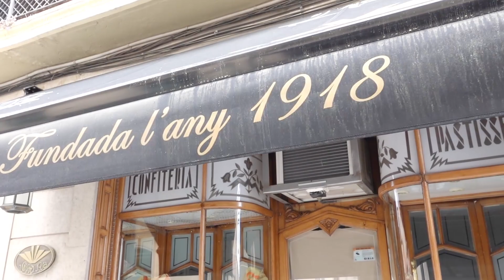Creació de les mones de Pasqua de 2019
Els pastissers locals fan les seves creacions de Mones d'aquest any amb personatges de moda i animals fets amb ous de xocolata